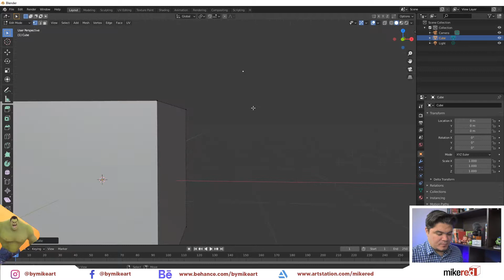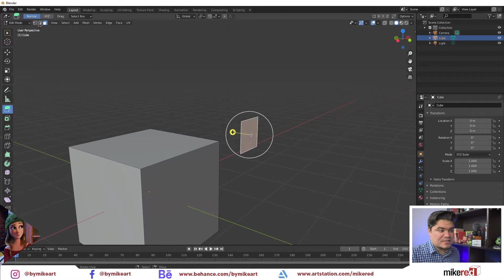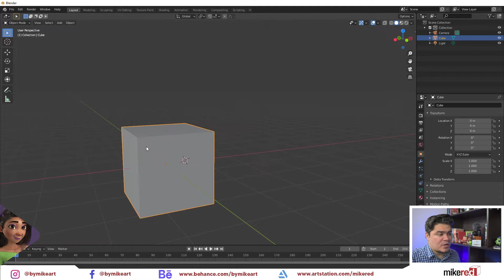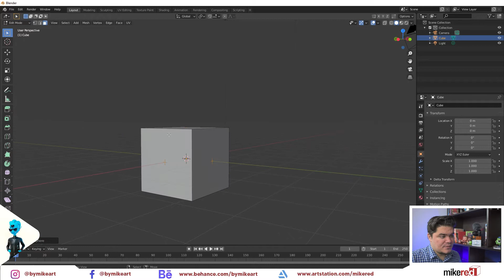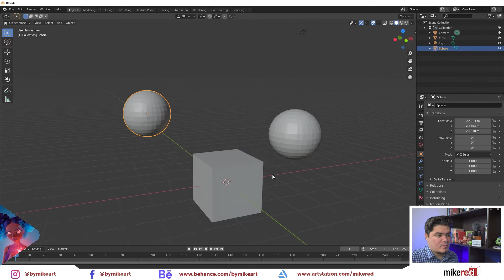[TUTORIAL] Crear una malla u objeto en Blender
Continuamos con la serie de fundamentos de modelado en Blender, como siempre gracias por acompañarme hasta acá. Puedes empezar a crear objetos y editarlos como tarea que te ayudaran a practicar y podrás compartirla en mi instagram o facebook usando el hashtag AprendiendoConMike donde podremos dar feedback entre las personas que lo usen.

Espero realmente que estos videos te sean de mucha ayuda y que puedas suscribirte, compartir y darle like para que no te pierdas lo nuevo que tengo preparado para el canal.

Muchísimas gracias por acompañarme hasta ahora :D